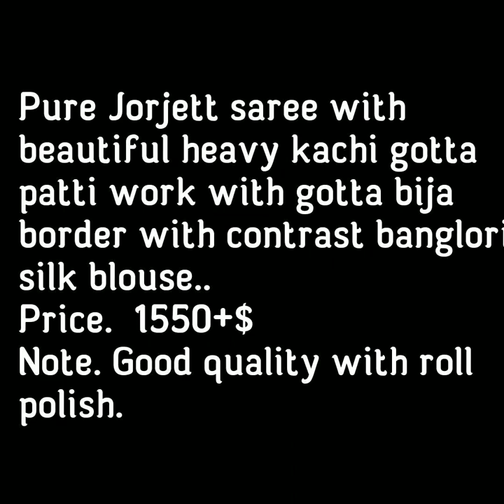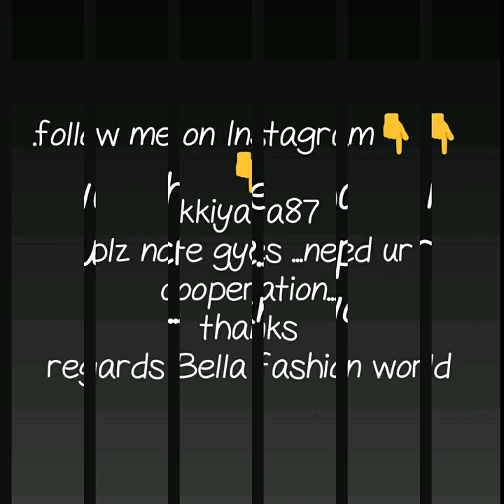rajstani fancy gota patti work saree pure gorgette heavy kanchi gotta patti work with gota border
gorgette saree with satin patta,
georgette bandhani saree with gota patti work,
gorgette bhandhni new  collection,
gorgette bhandhni with gilti bhandej,
latest collection daily ware bhandhnisaree,
saree bandhani,
expensive bandhani sarees,
black bandhani saree,
rajstani bandhani saree,
 bandhej sarees,
rai bandhej saree,
mangalya bandhani sarees
bandhani lehariya sarees

1 . watsup for order: 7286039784
 2. no negotiations please
 4.Sorry, cash on delivery service is not available
 5.payment can send through RTGS,,google pay or paytm,account transfer.
 6.Dispatch will be with in 2 3 day after payment
 7.After dispatching we will send you courier number through watsup
 8.Depends on distance item will receive.normally 7 to 10 working days
 9.Take video at the time of parcel open
10.if you find any damages you can returned to same address
11.we supply all over  india,and overseases also.